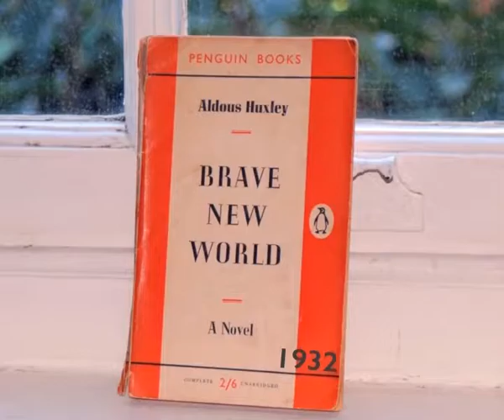Brave New World - Aldous Huxley - Part 4 (CH_01)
Course: Reading Fiction